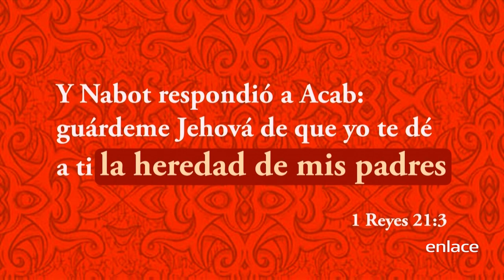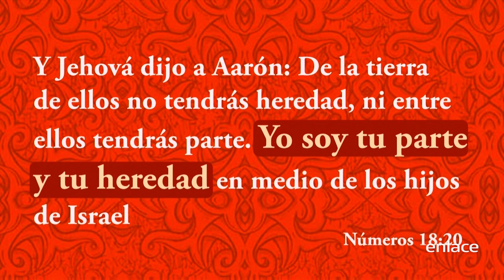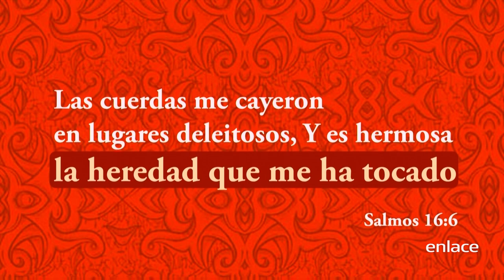La herencia de Dios - Misión Vida - Enlace TV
Así como Acab fue fiel a lo que Dios le dió por heredad así debemos de ser con lo que Dios nos a enterado en nuestras manos. Jesús es nuestra heredad.